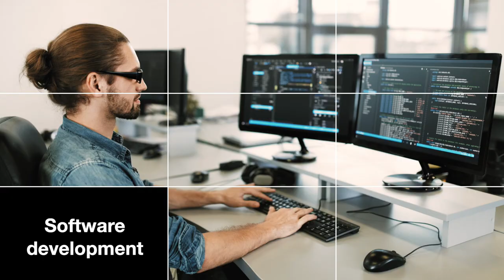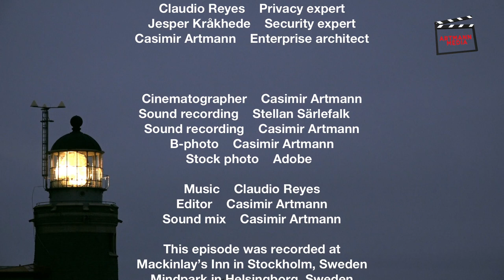Big data, privacy and AI | Architecture Corner S7E76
What's the impact on Big data and AI when implementing privacy regulations?

View the discussions with Greger Wikstrand, Claudio Reyes,  Jesper Kråkhede and Casimir Artmann.

Cinematographer    Casimir Artmann
Sound recording    Stellan Särlefalk
Sound recording    Casimir Artmann
B-photo    Casimir Artmann
Stock photo    Adobe
Music Claudio Reyes
Editor    Casimir Artmann

This episode was recorded at
* Mackinlay’s Inn in Stockholm, Sweden
* Mindpark in Helsingborg, Sweden